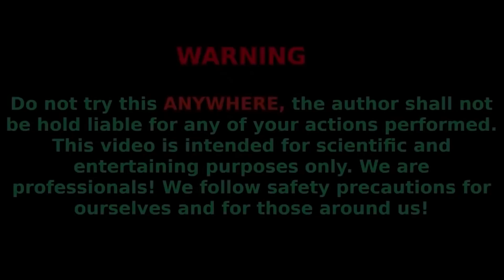COMPILATION : Different Experiments on ICE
Hello everyone!)
In this video, we have brought together the coolest experiments from the past week, such as rockets on skates and on ice, lots of foam in balls and experiments with snow!)